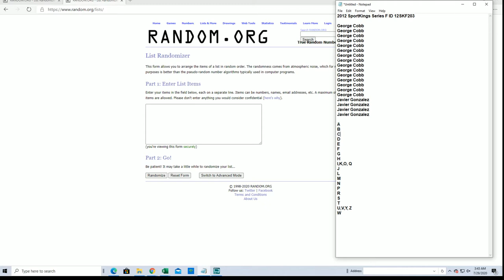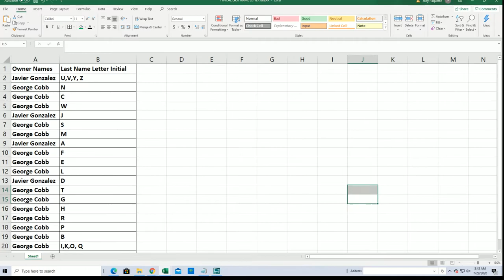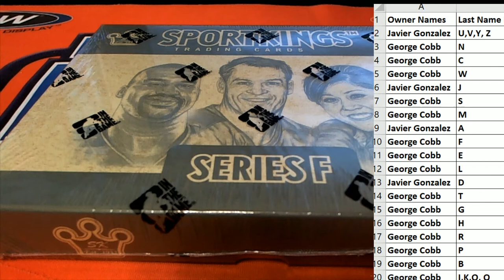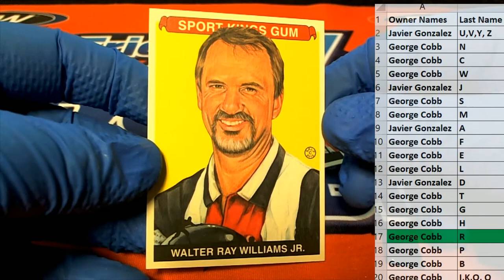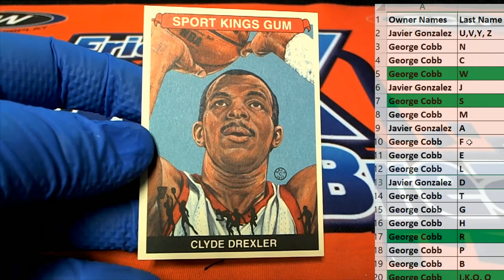2012 SportKings Series F ID 12SKF203